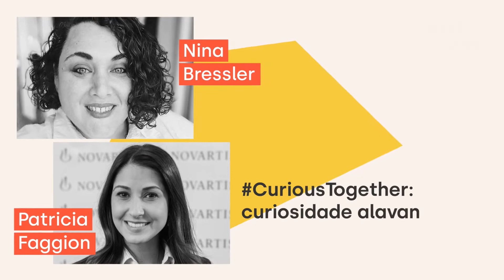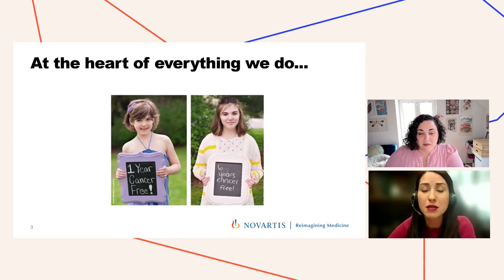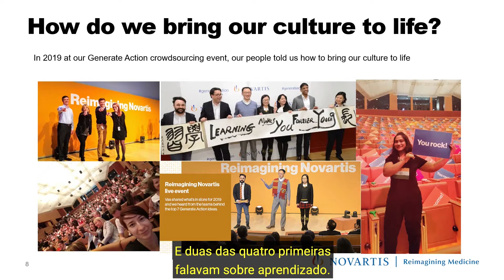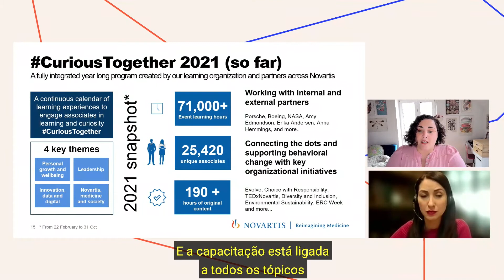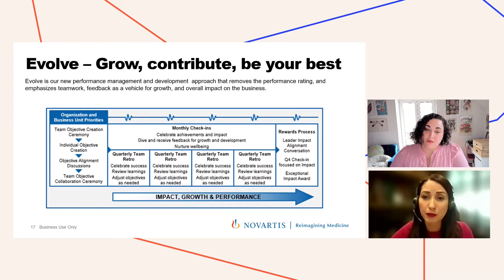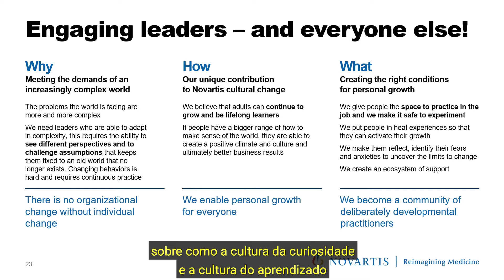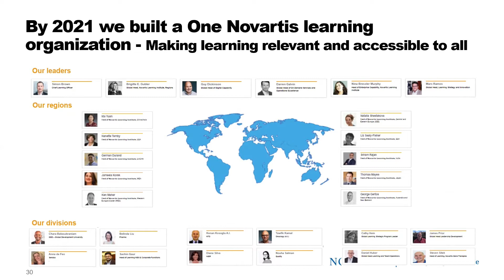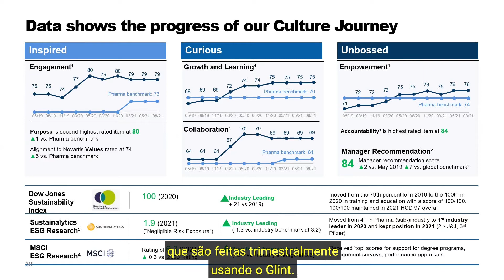Festival Control to Culture 2022 | CuriousTogether Novartis - Nira Bressler e Patricia Faggion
Neste painel, Nina Bressler (Learning Beyond Novartis, Praga) e Patricia Faggion (Novartis, Brasil) se encontram para contar como o grupo farmacêutico global está inovando ao colocar a curiosidade no centro da estratégia. A Novartis está presente em 155 países, alcançando 769 milhões de pacientes com os medicamentos e 66 milhões de pessoas com programas de cuidado com a saúde.